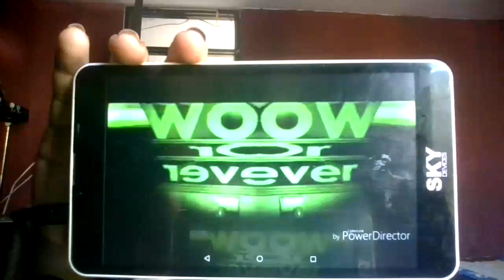non tower [3 variants] slow voice